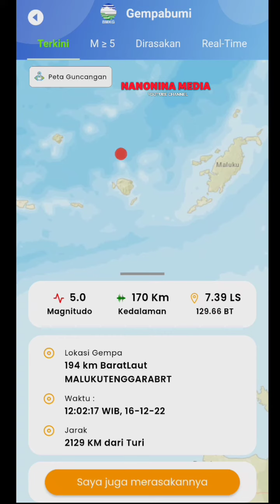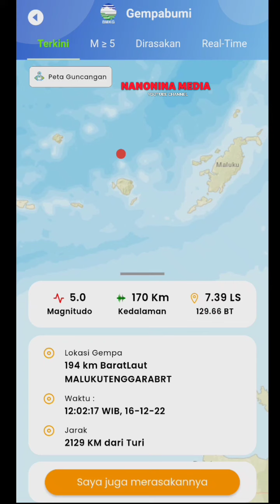INFO GEMPA TERKINI 16 DESEMBER 2022 2